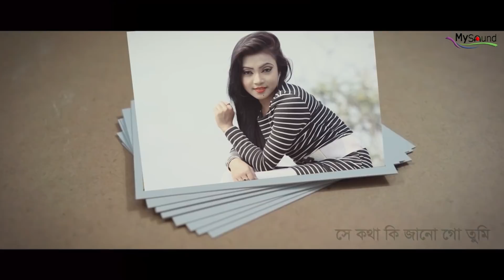Ekhon Ami (এখন আমি) | Nishi | Amit | Lyrical Song | New Bangla Song 2018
Song : Ekhon Ami
Singer : Nishi
Lyric : Liton Adhikary Rintu
Tune & Music : Amit
Label : My Sound
Released Date : 06/09/2018